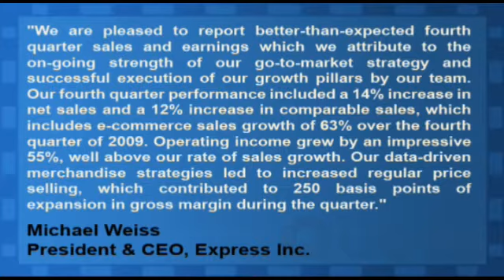Express Beats The Street, Issues Positive 2012 Guidance (EXPR)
Express Inc (NYSE:EXPR) reported Q4 EPS of $0.55, excluding non-recurring items, beating the consensus estimate for $0.49 per share. Revenues were up 13.7% year-over-year to $621.5 million, above the consensus analyst estimate for $589.9 million.

The company sees EPS for the year of $1.48 to $1.60, vs. the consensus estimate for $1.52 per share.

Michael Weiss, President and CEO commented: "We are pleased to report better-than-expected fourth quarter sales and earnings which we attribute to the on-going strength of our go-to-market strategy and successful execution of our growth pillars by our team. Our fourth quarter performance included a 14% increase in net sales and a 12% increase in comparable sales, which includes e-commerce sales growth of 63% over the fourth quarter of 2009. Operating income grew by an impressive 55%, well above our rate of sales growth. Our data-driven merchandise strategies led to increased regular price selling, which contributed to 250 basis points of expansion in gross margin during the quarter."